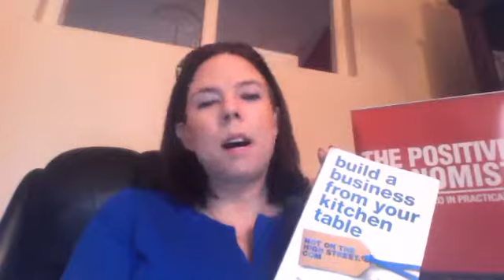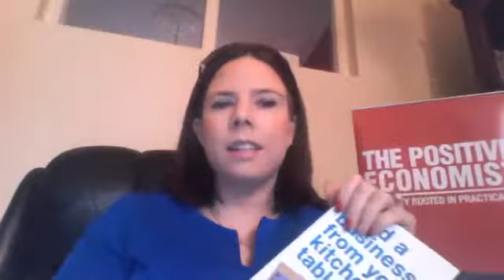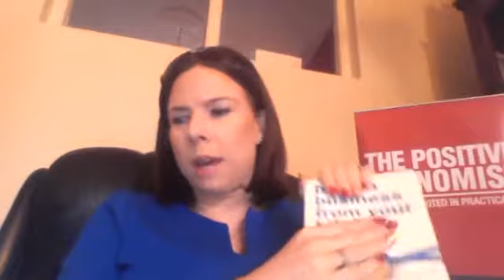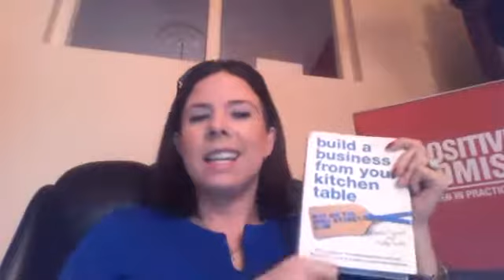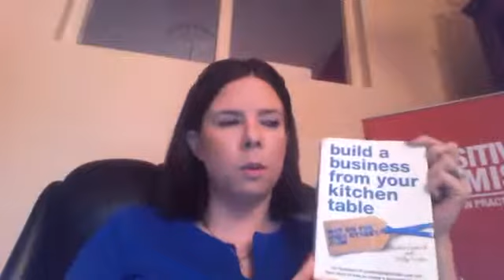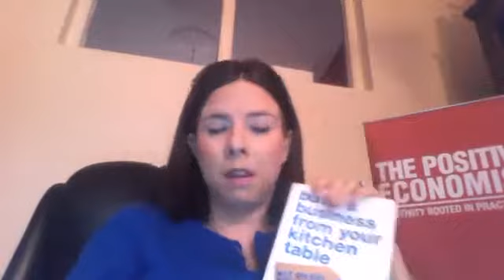Susan Hayes Culleton Build a Business from the Kitchen Table